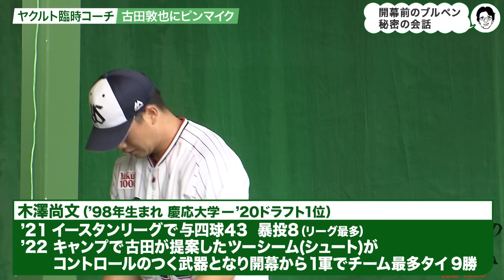【今年も隠しマイク付き】臨時コーチ・古田敦也が ヤクルト投手陣に伝えたこと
3年連続で臨時コーチを務めた古田さんのヤクルトキャンプを密着取材！
昨年のキャンプでは、木澤尚文投手に『シュートの活用法』を提案していた古田さん。
今年はヤクルト投手陣にどんなアドバイスを送ったのでしょうか。

テレビ朝日系列にて 毎週日曜 あさ5:50~ ※一部地域は6:20スタート

00:00 今年の球界最年長・石川雅規の投球を考える
07:03 昨年チーム最多勝・木澤尚文の左打者対策を考える
11:50 期待のドラ1ルーキー・吉村貢司郎へのアドバイス

●書籍の案内
[フルタの方程式(DVD付)]